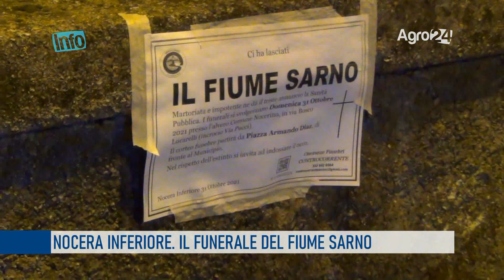Nocera Inferiore. Il funerale del Fiume Sarno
Una marcia per ricordare il valore possibile del Fiume Sarno, da sempre sinonimo di vita, diventato simbolo di morte dopo l’inquinamento degli ultimi decenni. Oltre duecento persone sono scese Domenica sera per le strade di Nocera Inferiore  per partecipare alla manifestazione organizzata dagli attivisti dell’associazione “Controcorrente - Per il Sarno che verrà”.

I cittadini presenti da tutto l’agro nocerino sarnese e non solo hanno attraversato il centro cittadino per arrivare sulle sponde del fiume in via Domenico Rea. Luci, fiori e commemorazioni hanno fatto da cornice a una manifestazione che si è mostrato come un corteo funebre, a denunciare le condizioni di un fiume che uccide ogni giorno con il suo inquinamento strutturale.